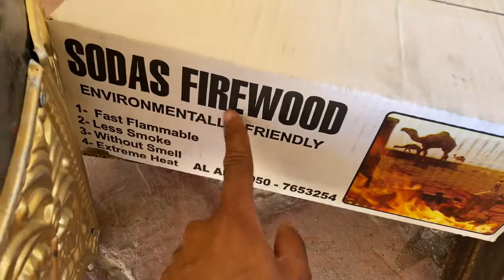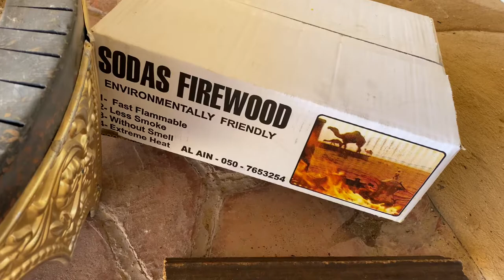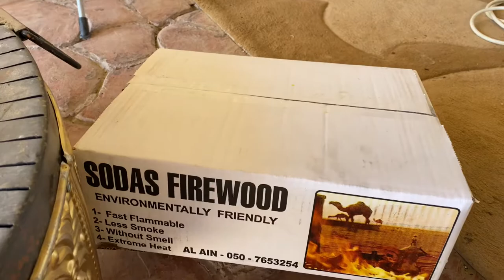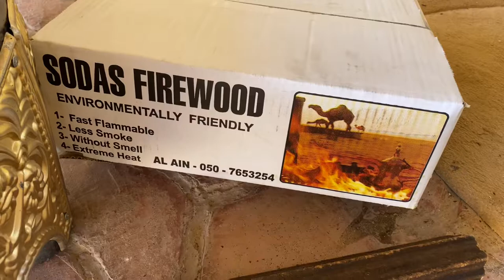Firewood camel wood unth se aag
Camel firewood amazing so awesome